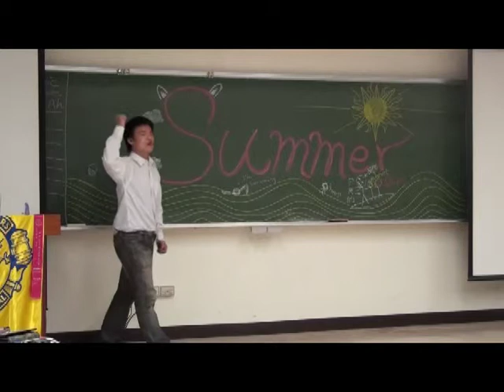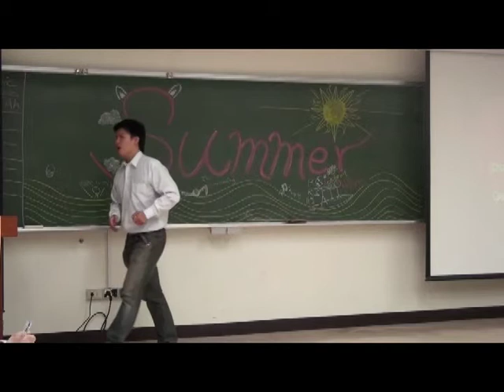2010/5/14_FJUTMC_Summer _C8_Sam Lai_Sharing and Getting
Time: 2010/5/14
Club: FJUTMC
Theme: Summer
C8 Prepared Speaker: Sam Lai
Topic: Sharing and Getting